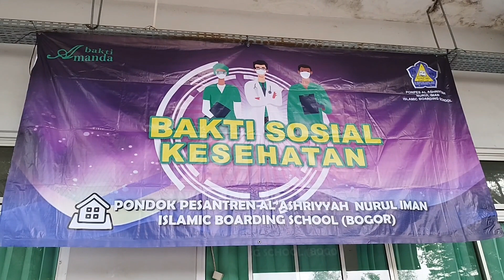Bakti Sosial Kesehatan